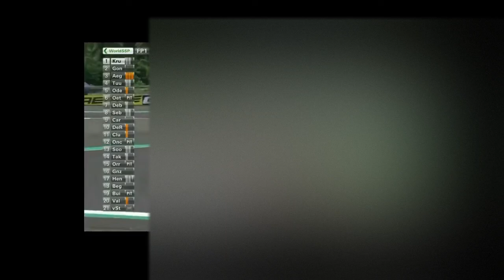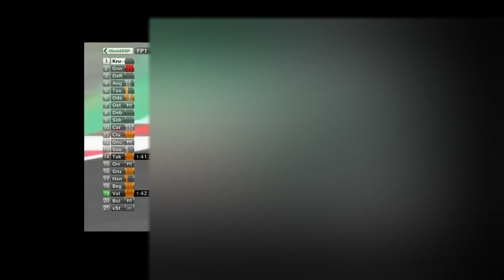mandalika international circuit LINTASAN KOTOR TANGGAPAN DARI BEBERAPA RIDER WSBK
MANDALIKA INTERNASIONAL SIRKUIT. LINTASAN KOTOR TANGGAPAN DARI BEBERAPA RIDER WSBK

lintasan mandalika internasiona sirkuit pada tikungan pertama kotor dan berbatu.

- Every video, audio, footage, image etc in this content under terms
  interpretation etc.